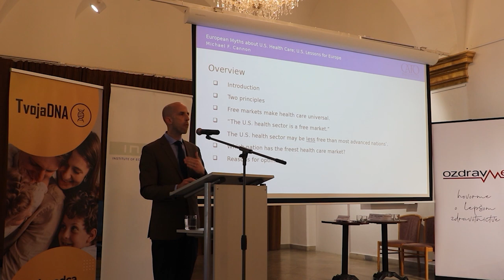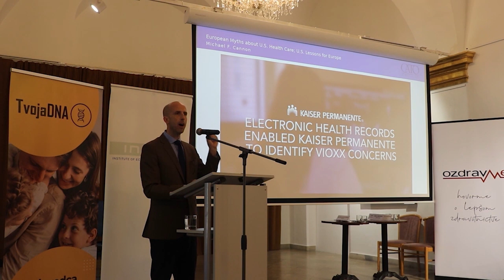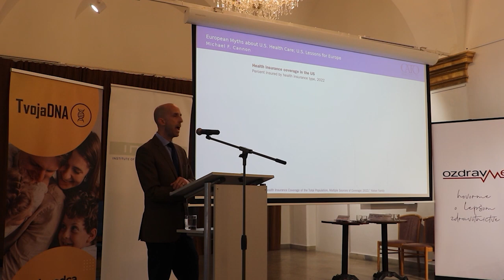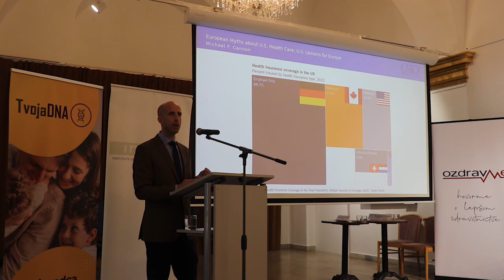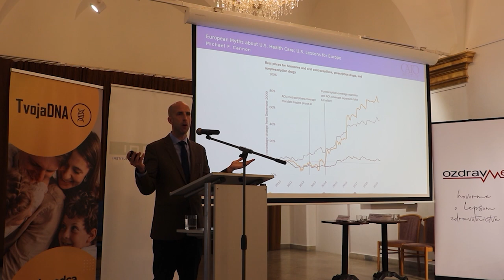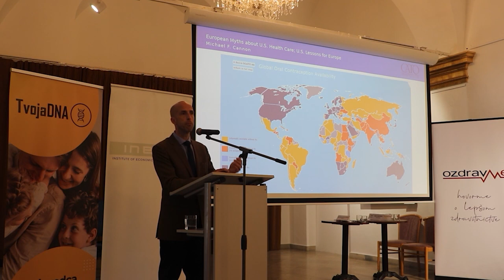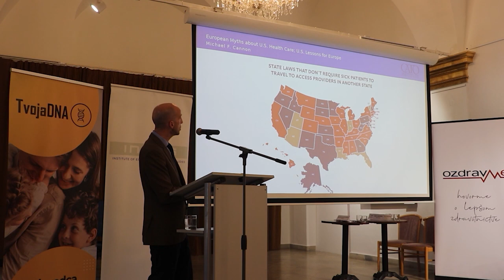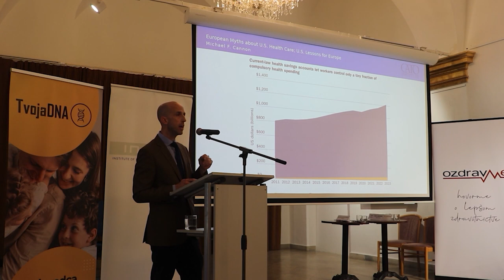Michael F. Cannon – Americké zdravotníctvo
Aká je realita amerického zdravotníctva? Ako funguje a čo sú jeho hlavné chyby? Michael F. Cannon (Cato Institute) a jeho keynote speech z diskusie Spotrebiteľská revolúcia v zdravotníctve, ktorú organizoval INESS 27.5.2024.